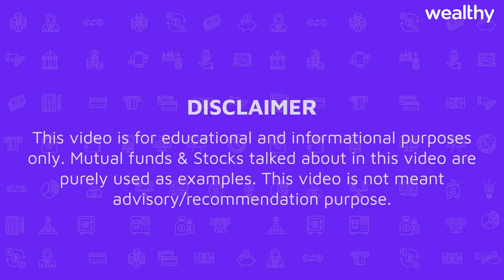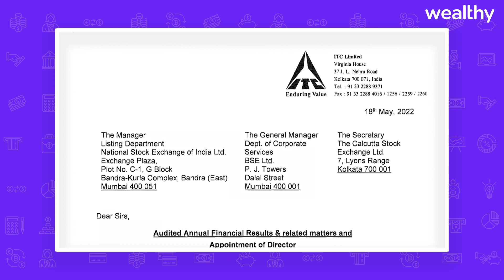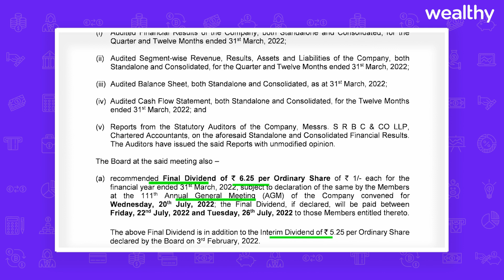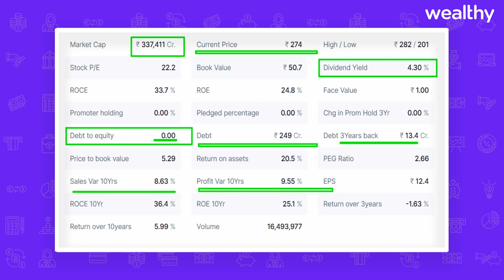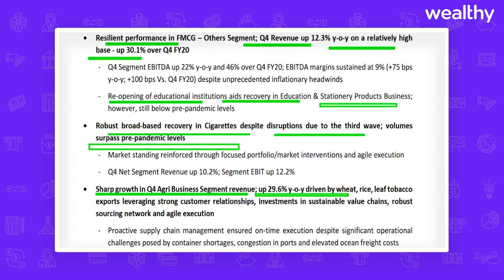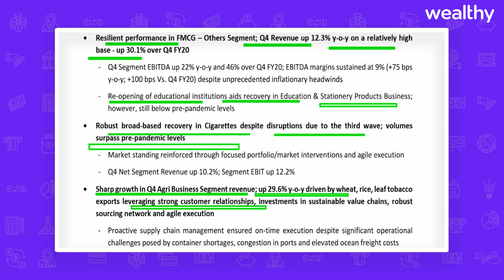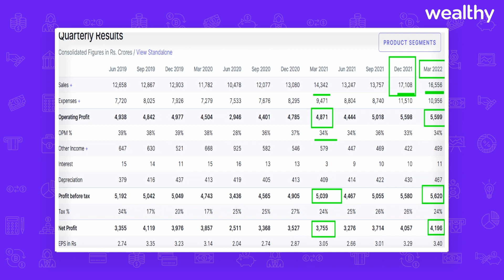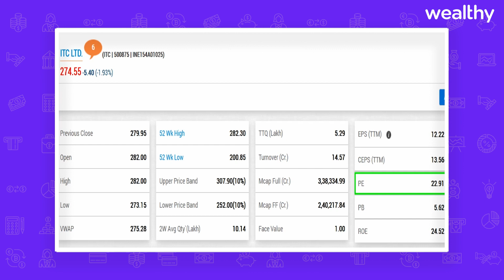ITC Share Latest News | ITC Share Analysis & Value Unlocking | CA Puneet Jajoo | Wealthy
Welcome to Wealthy’s Official YouTube Channel. In this video, you will be learning about ITC Share Latest News. This video is suitable for anyone who is interested in learning the concepts of ITC Share Analysis & Value Unlocking.

Benefits of the Wealthy Partner app:
1. Timely Payouts with 150+ products on investments and insurance
2. Manage your multiple client’s portfolios at one place
3. Regular training and RM support
4. Easy to use and access from anywhere at any time.
5. Backed by IIT Alums and strong investors.
6. Tech enable products with high income monthly Payouts